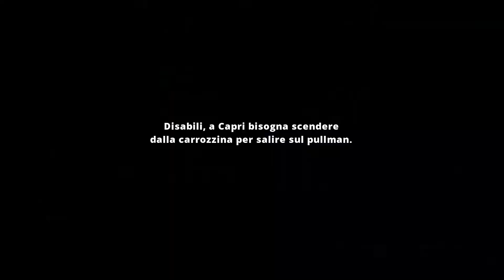Disabili, a Capri bisogna scendere dalla carrozzina per salire sul pullman